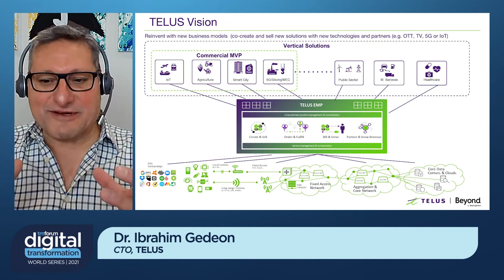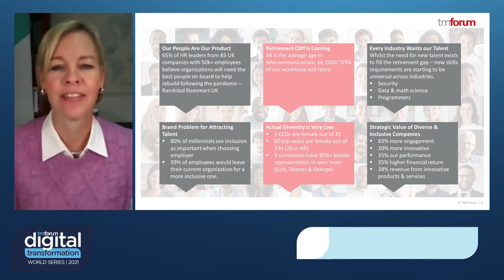Digital Transformation World Series: Week 4 Highlights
Learn more about the event: dtw.tmforum.org